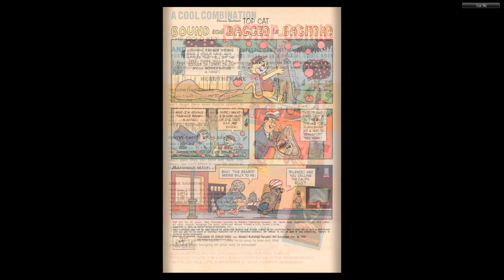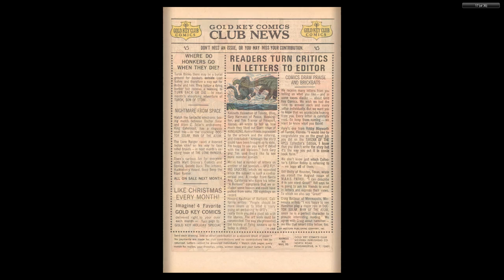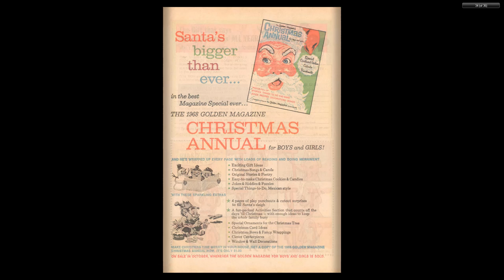Top Cat 025 1969 03